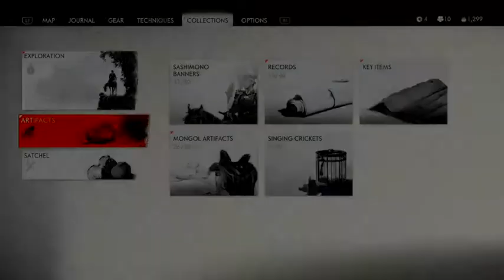Ghost Of Tsushima Part 35 So... the Mongols have been working on there armor